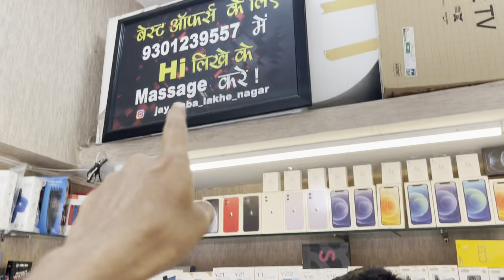Cheapest iPhone market in INDIA | iphone 13 pro max ₹32000 | Second Hand mobile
Hey in this video we have shown all secondhand apple phones & other article in a very cheap

🔸shop - JAY BABA
🔸 Near - lakhe nagar chowk
🔸 Timing - 11:00AM to 10.00PM

🔸Nearest landmarks & places - lakhe nagar road

1) Cheapest apple phone Collection
2) Raipur Cheapest Market
3) Branded 7A Quality phone Collection
4) Second hand phone Collection in Raipur
5) Cheapest phone Collection in Raipur
6) 7A Quality phone in Raipur
7) Cheapest phone Market in Raipur
8) oneplus phone Collection
9) apple First Copy phone Collection
10) second hand iphone collection
11) cheapest iPhone market mumbai
12) cheapest iphone in india
13) Diwali sale on mobile’s
14) Cheapest mobile’s secondhand mobiles in india

If you want me to cover your shop/place then just whatsApp me your details in :- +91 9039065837